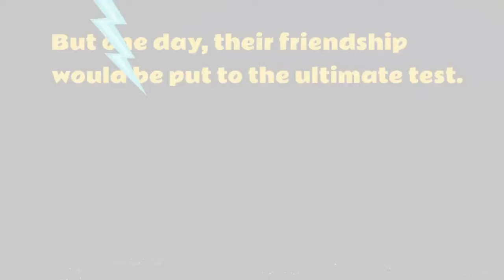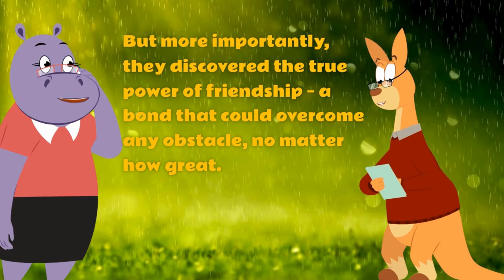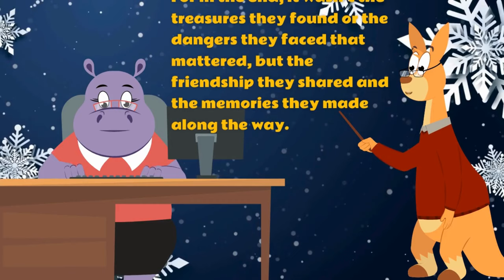Gerry and Henrietta's Epic Journey: A Kid's Adventure Story"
"Gerry and Henrietta: An Unlikely Adventure". ✨🚀"

In "Gerry and Henrietta: An Unlikely Adventure," viewers follow the escapades of two unlikely friends, Gerry and Henrietta, as they embark on a thrilling journey filled with unexpected twists and turns. Despite their differences, Gerry, a Girafee, and Henrietta, a hippo, team up to explore the unknown and discover the true meaning of friendship along the way. From navigating through mysterious forests to encountering quirky characters, this dynamic duo faces challenges head-on with courage and determination. Join Gerry and Henrietta on their unforgettable adventure, where laughter, excitement, and valuable life lessons await around every corner.

A Fun and Engaging way to learn

🌟 Hey there, lovely viewers! 🌟

🚀 Don't miss out on the latest updates, tips, and exciting content we're sharing regularly.

Plus, your support keeps us motivated to keep creating awesome content just for you. 🎉

Thanks for being a part of our YouTube family! 💖